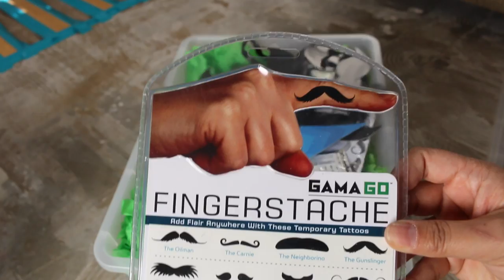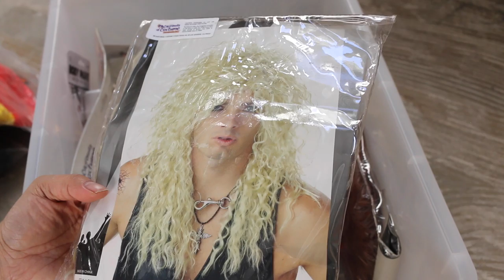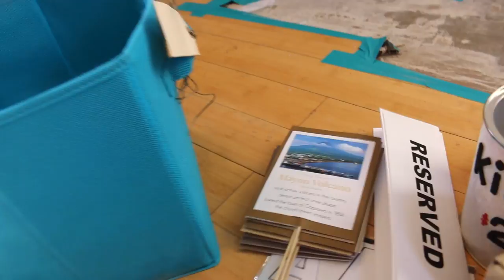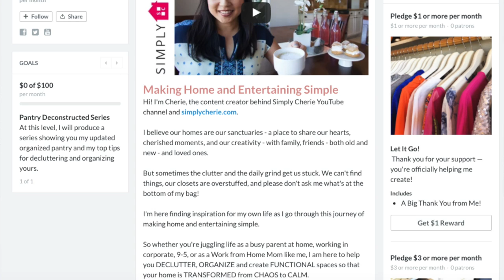Declutter with Me: 1000 Items Declutter (450 down - 550 to go) {Ep. 4}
I'm continuing the decluttering of bins from my garage that are for parties, party supplies, and costumes.

for PARTY +  PLANNER + ORGANIZATION PRINTABLES:

PERISCOPE: @livelovelatte

SicilyDIYtv - thanks for checking out Sicily's channel!
The Equipment I Use:

1. CANON 70D
2. LIGHTING SET
3. RODE MIC
4. BLUE SNOWBALL CONDENSER MIC
5. PNY 128GB HIGH SPEED SDXC MEMORY CARD

- - - - - - - - - - - - - - - - - - - - - - - - - - - - - - - - - - - - - - - - - - - - - - - - - - - - - - - - - I am a FullScreen YouTube Partner. To apply